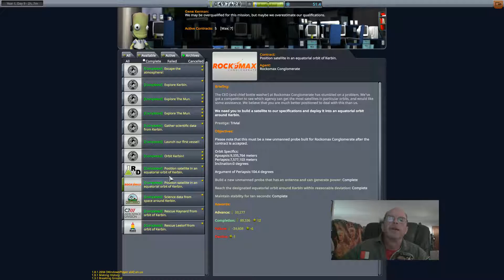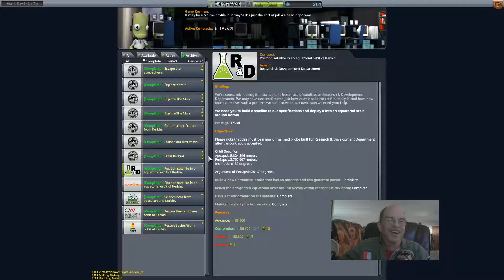Kerbal Space Program Career SatCom Network B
Creation of a High/Low 2 sat network to assist in long range and dark side communication. Setting a similar network in orbit of the Moons will eliminate Dark Side communications completely. Next a low orbit polar satellite will help to transmit experiment data from polar exploration.